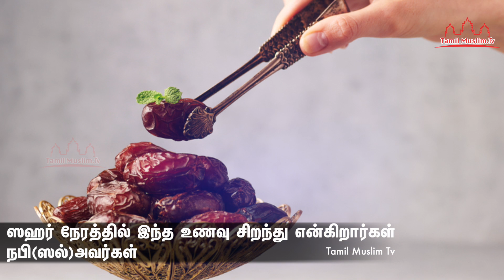ஸஹர் நேரத்தில் இந்த உணவு சிறந்து என்கிறார்கள் நபி(ஸல்)அவர்கள் | Tamil Muslim Tv | Tamil Bayan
ஸஹர் நேரத்தில் இந்த உணவு சிறந்து என்கிறார்கள் நபி(ஸல்)அவர்கள்